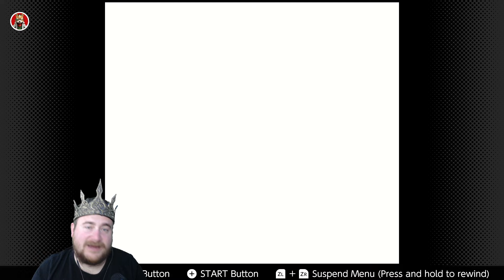The Legend of Zelda Oracle of Seasons - Playthrough Finale Part 1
King Brog finally completed his playthrough of this Zelda title for the Nintendo Gameboy.

In this video he completes the Sword and Shield Dungeon.

Join the kingdom Live
Sun-Tues 7-9pm est